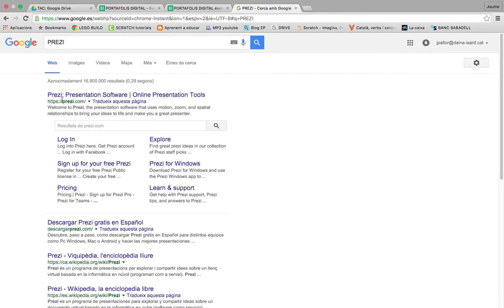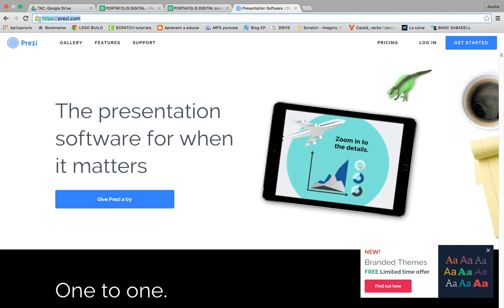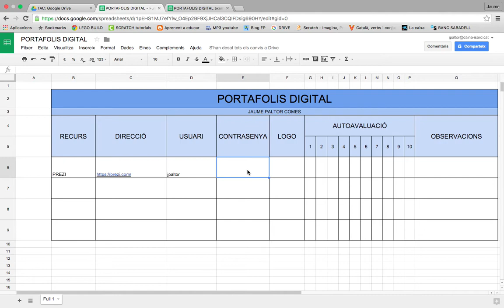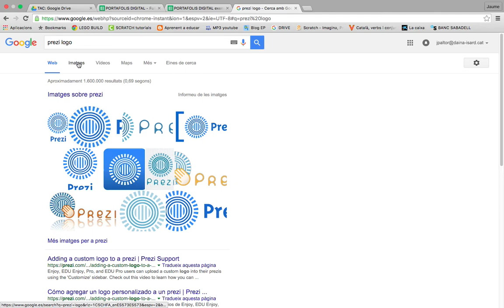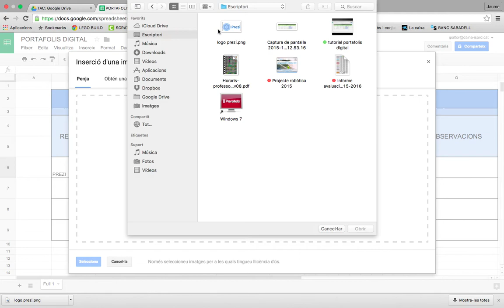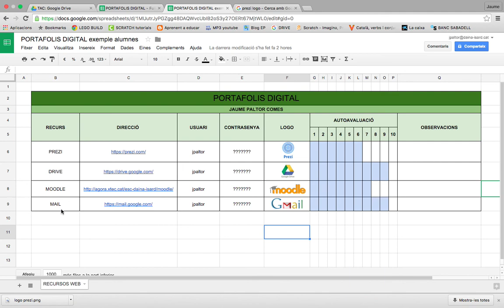Drive: recursos portafolis digital (2a part)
Videotutorial per aprendre a crear un portafolis digital per als alumnes de l'Escola utilitzant un document de fulls de càlcul de Google.

Què vull aprendre?

Fer una columna/fila més gran 0:41

Copiar i enganxar la direcció d'una pàgina web (link) 0:59

Obrir enllaç des del portafolis 1:17

Pintar un grup de caselles 2:45

Buscar imatges segons la mida 3:01

Desar imatge a l'escriptori 3:33

Inserir una imatge al document 3:51

Centrar el text al mig de la casella i canviar opcions de text (mida, tipus de lletra, color) 4:54